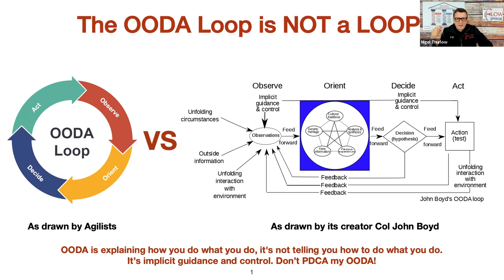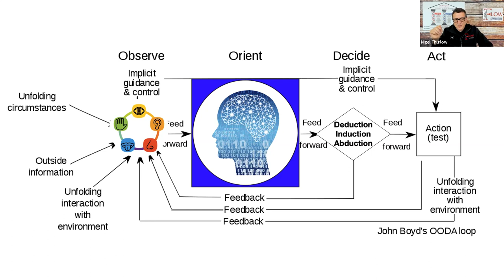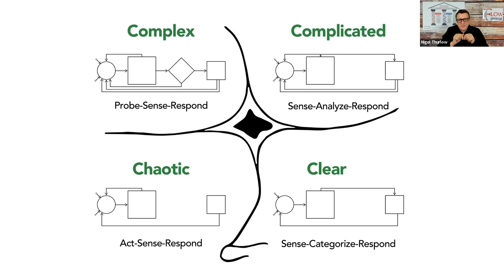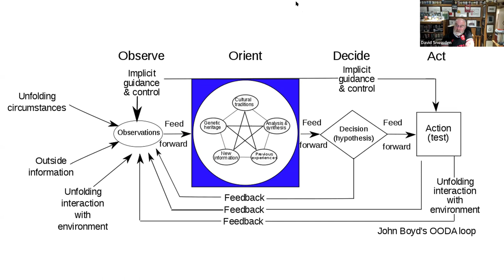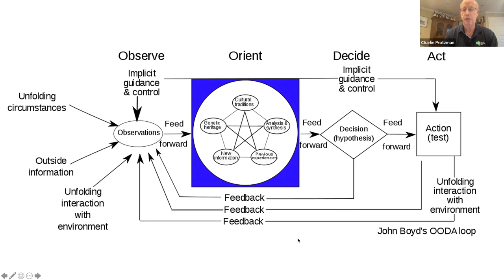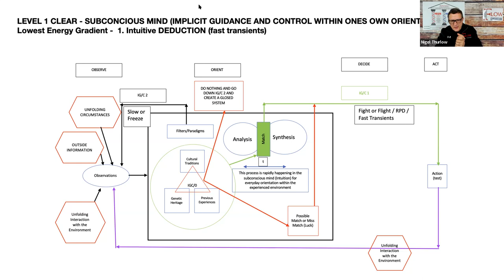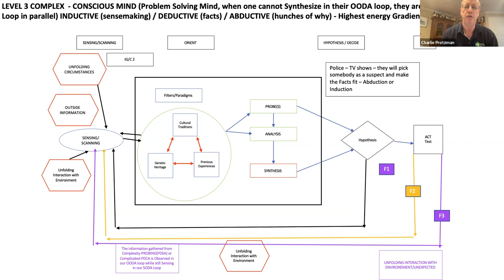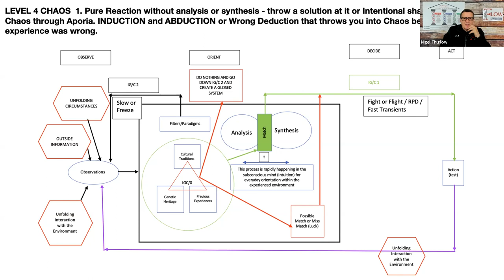The OODA Loopers Session 6 - The Finale with Dave Snowden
An exploratory into the OODA loop from Colonel John Boyd USAF. This is the sixth and final in a series of sessions exploring the deeper meaning and utility of the OODA loop, and its mapping and relevance in complexity thinking and the Cynefin Framework. These sessions are conversations exploring all sorts of ideas and theories, some crazy and others more grounded. They are not meant to be conclusive, and the ideas will become theories to be tested and validate under peer review conditions. Just friends exploring ideas around the OODA loop. John Boyd was way ahead of his time.

In session 6 we review where we've arrived in our thinking, and enjoyed Dave giving us his latest thinking on OODA, Cynefin, Constraints, Entanglement,  Assemblages, Counterfactuals and Constructor Theory, and much much more as the conversation explored abductive reasoning, and how you can orient without observation, how the brain does not necessarily control decision and action. Fascinating stuff, and we learn how pubic hair and a knife is crucial to understanding complexity and how we make decisions! Nope, I am not joking.

At over 2 hours long this is a feature length commitment but one that will reward you and keep on giving. There is so much depth in the exploration in the previous 5 episodes and this grand finale. The good news? We have an idea to record a new series next year examining the Boyd lectures. More on this in the recording.

This has been a truly amazing exploration of ideas and thoughts that demonstrate Boyd was way ahead of his time and deeply understood complexity. Boyd’s briefing, Destruction and Creation is similar to Dave's shallow dive into chaos in Cynefin.

💡💡💡Acknowledgements💡💡💡

Roger Venegas for his collaboration with Charlie Protzman on the depictions of OODA across Cynefin Domains presented in this conversations.

❗️❗️❗️Erratum ❗️❗️❗️

In the video I state that Lou Hayes is a Captain in the Chicago Police Department. He is actually a Detective Sergeant with a Suburban Municipal Chicago Police Department.

🔗 🔗 🔗  Links 🔗 🔗 🔗
Buy The Flow System book!
Hardback book on Amazon
Kindle Edition

Bookmarks
Intro and Recap-  00:00
Time and Energy - 8:14
Esterine Framework - 14:25
Validity of the Model/ Ashby - 22:05
Decisions, Energy, and Brain - 29:25
Artifact and Cognitive Diversity- 36:50
Feedbak & 3 A's - 42:30
Building Intelligence into Process - 58:40
Organizations and OODA - 1:04:50
Change Management OODA- 1:22:00
Scanning vs Orientation - 1:25:38
Sensing is not independent of filtering - 1:29:49
Boyd Lecture vs Writing -1:39:20
Series Reflections - 1:45:00